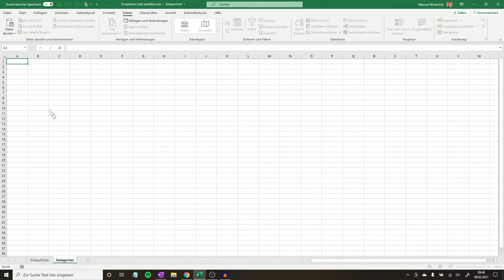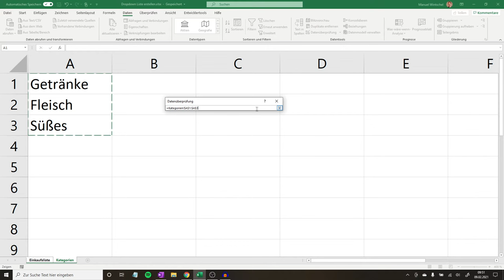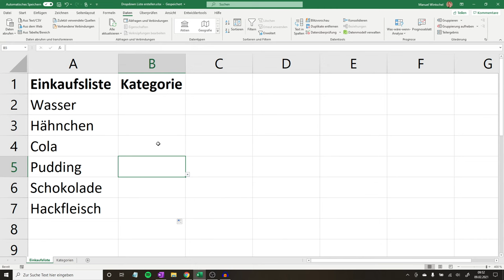Excel Dropdown Liste Erstellen ✅ ULTIMATIVE ANLEITUNG: Wie Mehrfachauswahl & Auswahlfeld Einfügen???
Excel Dropdown Liste Erstellen! Wie Mehrfachauswahl & Auswahlfeld in Auswahlliste Einfügen?

In diesem Video erfährst Du, wie Du in Office 365 Excel die Liste auch erweitern und bearbeiten kannst, damit du z.B. auch eine Datumsauswahl einsetzen kannst. Mit dieser Anleitung eine Excel Dropdown Liste erstellen und somit erfahren, wie man eine Mehrfachauswahl und ein Auswahlfeld einfügen kann.

Das Verknüpfen einer Drop down list mit 2 Spalten im Menü zu Ändern, Anpassen oder zu Löschen ist auch nicht wirklich schwer, vor allem, wenn man die Auswahlkästchen bzw. die Auswahl aus dem Auswahlmenü zuvor schon in Zelle fixieren konnte.

Zum Definieren von z.B. einem Datum im Kalender oder einer Ja Nein Funktion muss man es zuerst aus einem anderem Tabellenblatt hernehmen und später wieder entfernen. Auch das Kopieren und Einfügen bzw. Aufheben der Checkbox aus der Mehrfachauswahlliste ist nicht schwer, da man das Kästchen auch ohne vba filtern kann.

Solche Dropdownlisten und Auswahllisten erleichtern anschließend das Arbeiten mit einem Dropdownmenü enorm und es kann mit fast jeder Version, wie z.B. Windows 2013, 2015, 2017, 2020 und auch im Jahr 2021 ganz einfach gemacht werden.

Mit dieser Video Anleitung (deutsch & was tun?) / Montageanleitung / Bedienungsanleitung / Tutorial / Tipps & Tricks auf Youtube eine Excel Dropdown Liste erstellen und dadurch erkennen, wie man ein Auswahlfeld und eine Mehrfachauswahl einfügen kann.

▬ Video Kurse ▬▬▬▬▬▬▬▬▬▬▬▬